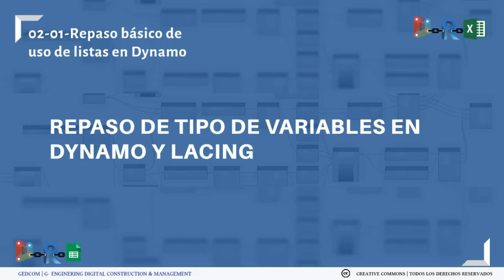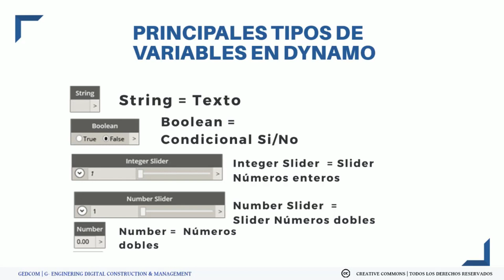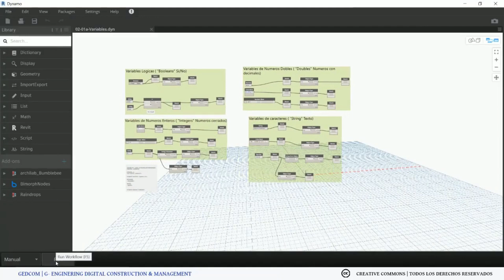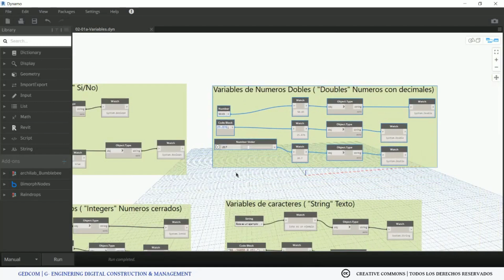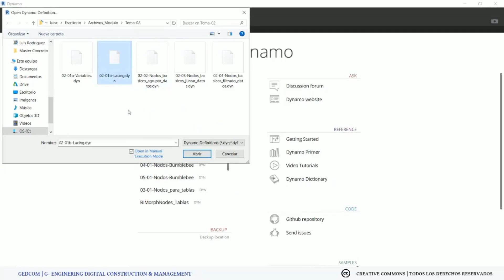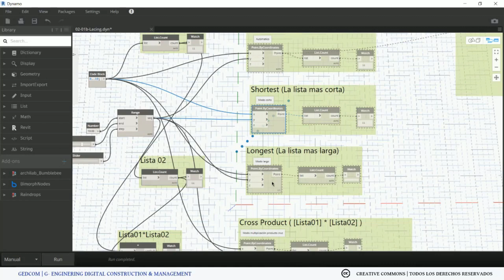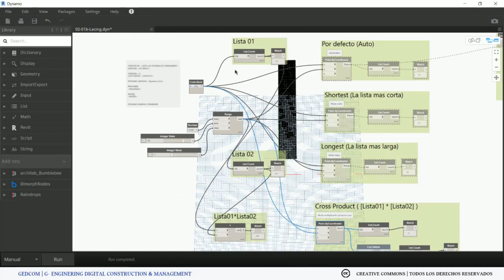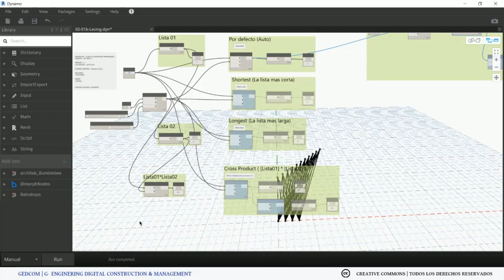🚀 Repaso de Tipos de Variables en Dynamo y Lacing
¿Sabes cómo manejar los diferentes tipos de variables y el lacing en Dynamo? 🌟 En este video, repasamos los tipos de variables más comunes en Dynamo, como strings, booleanos, enteros y números dobles. También exploramos cómo funciona el lacing para manipular la salida de datos en los nodos. Aprende a usar estas herramientas para optimizar tus proyectos de diseño y automatización. ¡No te lo pierdas! 💻🔧

00:01 🛠 Introducción y Tipos de Variables en Dynamo
02:02 📂 Ejemplo Práctico: Uso de Variables
04:08 🔄 Manipulación de Datos con Lacing
06:14 ⚙ Ejemplos de Uso de Lacing